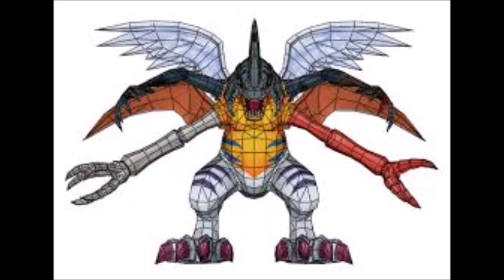Gửi Anh Xa Nhớ